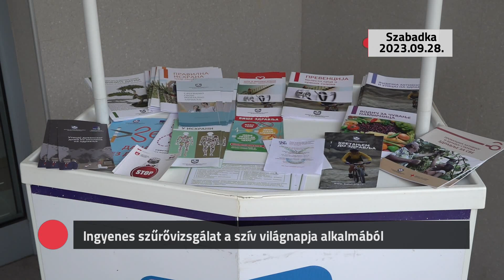Kommentár nélkül – 2023.09.28.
- Felújítják a magyarkanizsai könyvtár épületét
- Ingyenes szűrővizsgálat a szív világnapja alkalmából, Szabadka